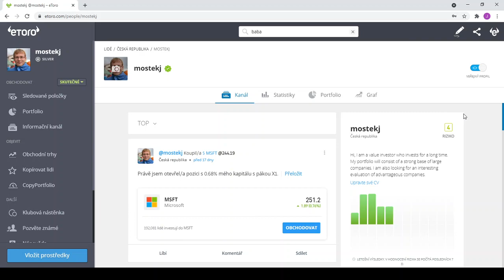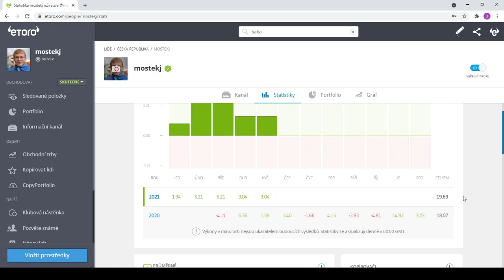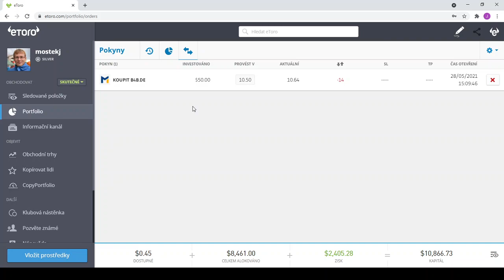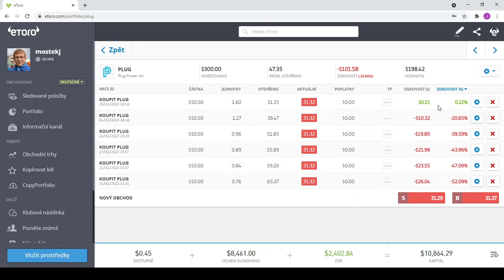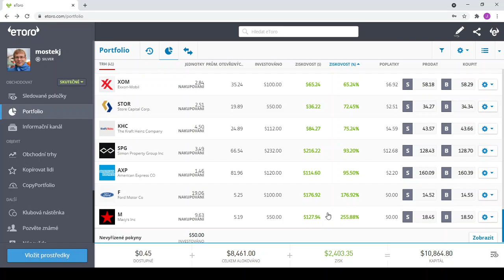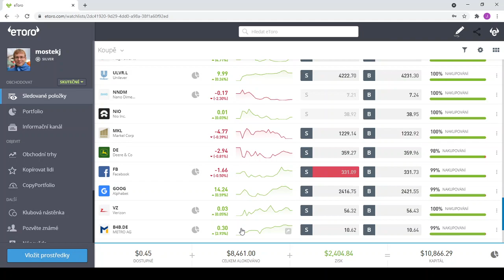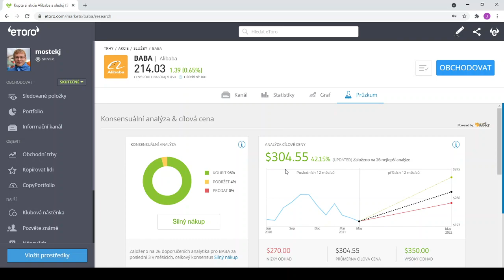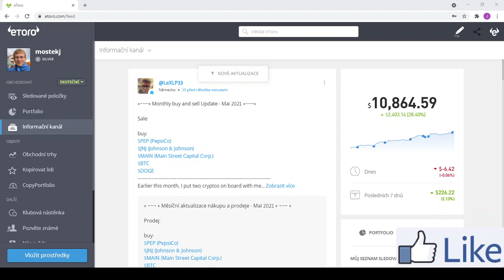47. Update akciového portfolia + budu investovat do čínské společnosti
V dnešním videu se podíváme na další Update mého akciového portfolia u brokera Etoro. Trhy nám stále rostou pomalinku nahoru a je těžké hledat zajímavé příležitosti, takže můžeme pomalinku i budovat cash pozici na případné zajímavé korekce. Silně uvažuji o přechod na další trh a to do Číny. Nejspíše budu kupovat novou společnost a to společnost Alibaba.